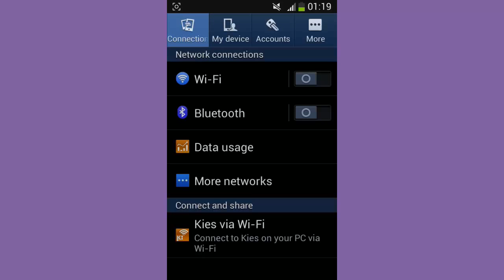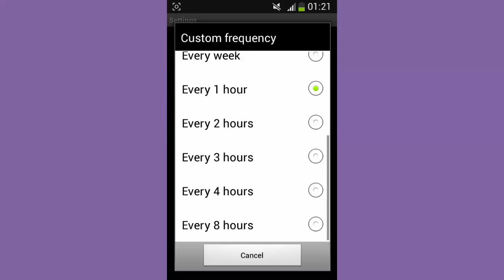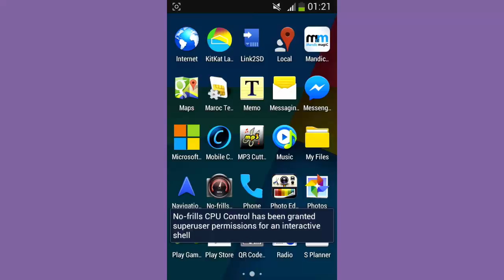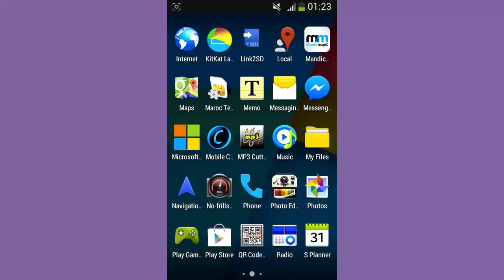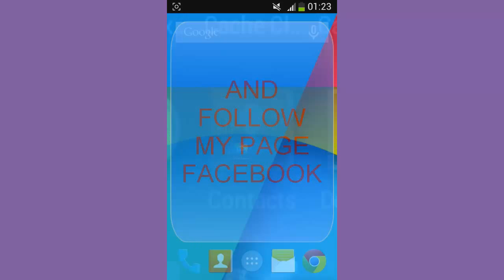تسريع وحماية هواتف الأندرويد 2016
Code :
Don't Forgot Like The Video

baby i
versace migos drake
music
funny
best song
ever
movies
drake
lil wayne
blurred lines
full movie
music
minecraft
best song
ever
wake me up
avicii
movies
blurred lines
mel smith
royal baby
catching
fire
best song ever
alan partridge
selena gomez
medi1tv
cheb akil
accident
inna
 maroc
comedia
قصة الناس
countdown
rap maroc
hackers
سعد المجرد انت باغية واحد
ENTY Baghya Wahad
فضائح الممثلات
فضائح نانسي عجرم
فضائح لميس
أحسن لاعب في العالم
أجمل مراوغة
one direction zayn malik